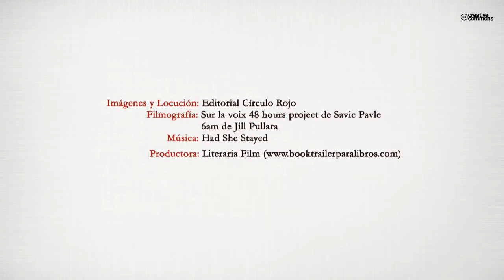Un poto, dos niñas y un blog (Booktrailer) - Editorial Círculo Rojo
“Más allá de la gestión del tiempo, está el interés por aprovecharlo”, “Dame media hora y yo viviré una experiencia”. Con esta y otras citas, Natalia, desde su experiencia, narra en estas páginas, cuya lectura te llevará poco más de media hora, cómo cada uno decide qué quiere hacer con su tiempo. Acostumbrada a escuchar cómo la gente se queja de no hacer cosas por la falta de tiempo, e invitando al lector a hacer una reflexión sobre su propia gestión del mismo, la autora, nos presenta su “Técnica de la Media Hora” como herramienta para mantener vivo su deseo por no estancarse y aprovechar al máximo el tiempo libre del que dispone. Una técnica que para ella, en muchas ocasiones, se convierte en un puente entre lo conocido y lo pendiente por descubrir.